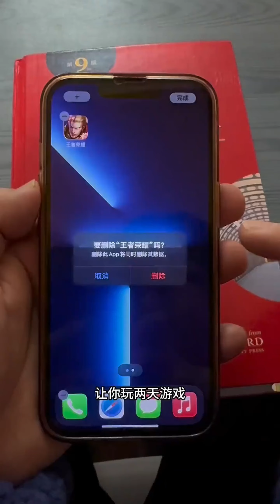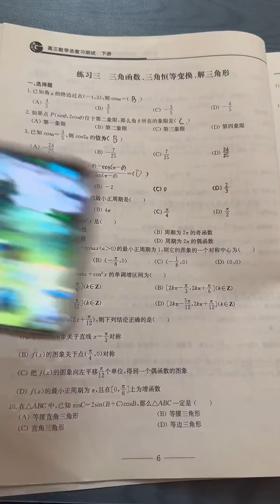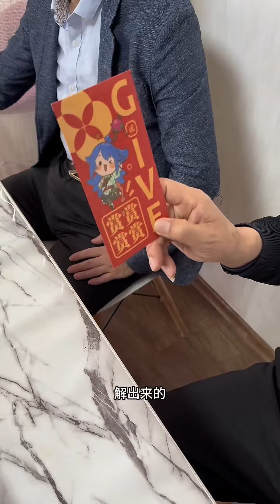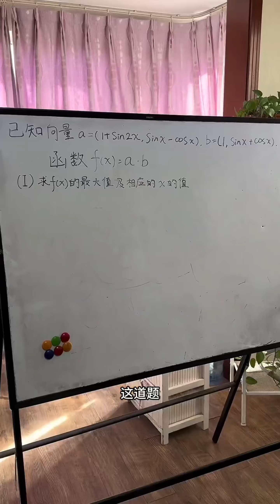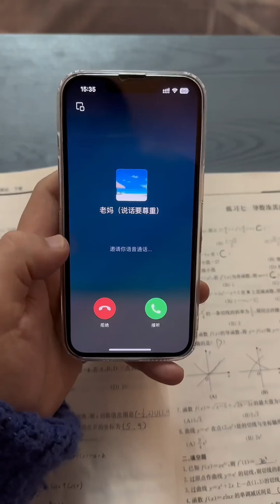父愁者联盟之二十五，父子的光辉岁月#家庭日常